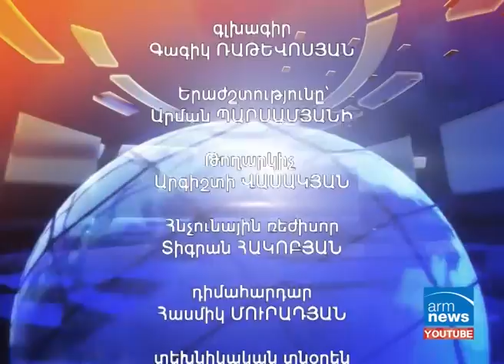Armcomedy 029 - Կարամելիայի Դեսպան` Մարկուս Վիզեսկու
Շաբաթվա լրատվության երգիծական ամփոփում: Դիտեք ԱրմՆյուզի եթերում ամեն չորեքշաբթի և շաբաթ 20: 30 իսկ նույն օրերի գիշերները կարող եք բռնացնել կրկնությունը` 00: 10 Կիրակի 12: 40 շաբաթվա երկու թողարկումը 16: 20 շաբաթվա առաթին թողարկումը և 19: 30 շաբաթվա երկրորդ թողարկումը: .